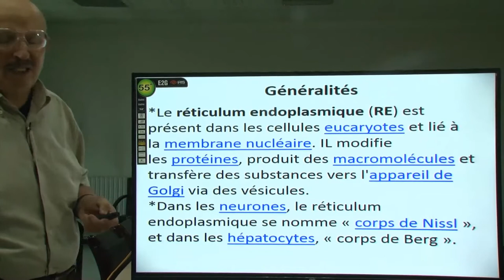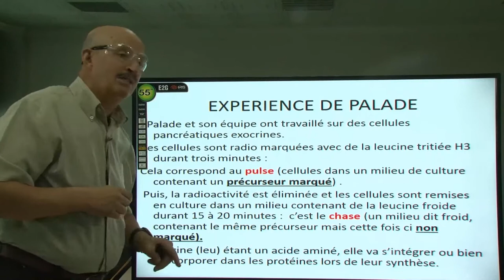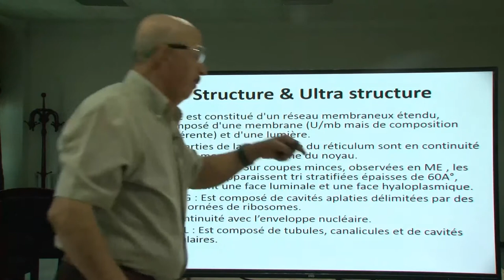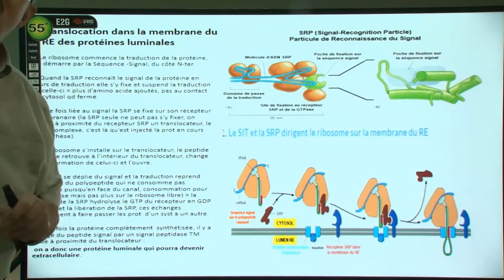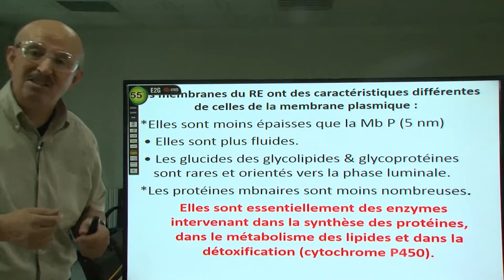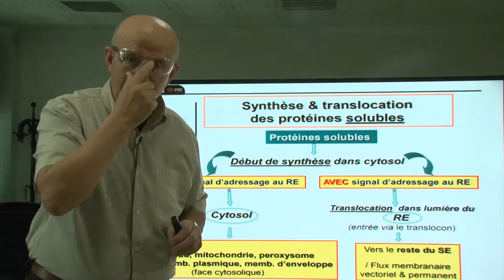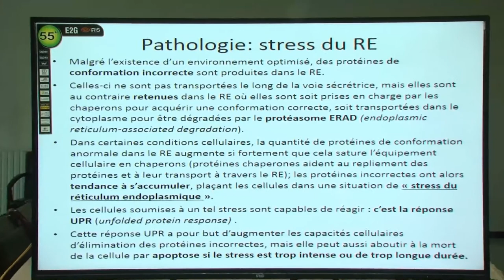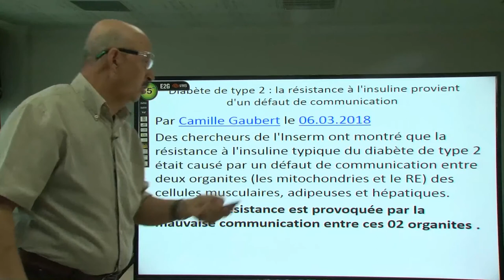Le réticulum endoplasmique